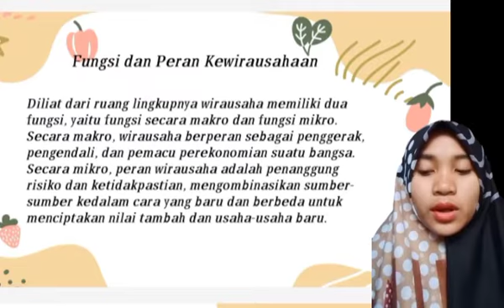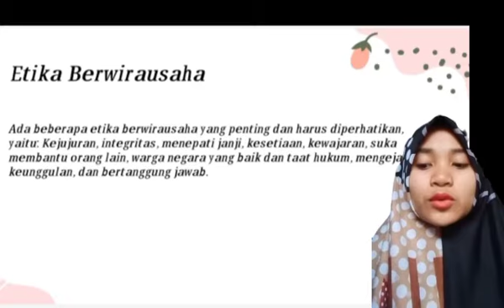KEWIRAUSAHAAN || part 2 || Kel. 8 || Romziyeh (212105010019) Perbankan Syariah 3'21